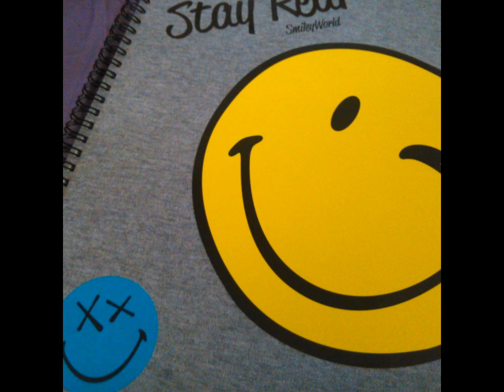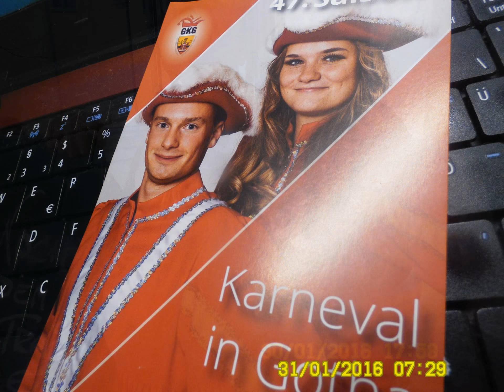Project EUROTRAM - smart electric downtowns tram connections 4.0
wenn CETA und TTIP im Sinnen von "fair trade" funktionieren würden, was keiner garantieren kann, könnten wir in New Gotha City robuste Tatra-Strassenbahnen, angetrieben durch Vertikalwindräder "made in New Gotha City", mit Gewinn in die USA, nach Russland und nach China und Indien exportieren

Für uns Projektentwickler der Gothaer agenturfürkinderträume.de gilt die folgende Goldene Regel: Der weiteste Weg beginnt immer mit dem ersten Schritt - in Richtung ZIEL. Notwendige Umwege bedeuten keinen Umweg sondern zusätzliche Erkenntnisse. Nur Schritt für Schritt kommt man sicher - in Richtung ZIEL - voran

Vieviel EDV, also "Elektronische Daten-Verarbeitung", ist dem gesunden Menschenverstand im 21. Jahrhundert zuträglich? Neben Zeitungen, Rundfunksendungen, TV-Sendungen, IPTV-Shows etc. pp. bleibt kaum noch Zeit zum Vor- oder Nachdenken, zum Abwägen und zum Aussortieren

entlang der Straßenbahnstrecke Tabarz - Gotha - Friemar - Erfurt könnte in den nächsten 30 Jahren eine der schönsten Städte Thüringens entstehen - die Stadt New Gotha City. Eine grüne Stadt mit allem Komfort einer klassischen Grossstadt. Aus den Fehlern der Stadtentwicklung der 1970-er Jahre hat man in ganz Deutschland gelernt, worauf es ankommt: die Menschen müssen sich in ihren Städten wohlfühlen können und kurze Wege zur Arbeit, zum Einkaufen und zu kulturellen wie sportlichen Angeboten haben. Die neuen Städte werden nicht vollkommen sein - logischerweise. Sie werden sich immer wieder den neuen Bedürfnissen anpassen - in einer Mischung aus Altem und aus Neuem. Die neue Stadt ist keine "Stadt aus einem Guss". Die neue Stadt ist als Plan ein bunter "Flickenteppich". Vermutlich.

Wir begleiten diese Entwicklung mit unserer Arbeit - als kritische Beobachter urbaner Entwicklung in Europa:

Der Ausbau der Thüringerwaldbahn zwischen Tabarz und der Landeshauptstadt  des Freistaates Thüringen wird also zu 21. Jahrhundertaufgabe von allerhöchster Priorität. Wenn wir den Wettbewerb der  elektromobilen ÖPNV-Welt bis zum 100. Geburtstag der Thüringerwaldbahn nicht verlieren wollen.

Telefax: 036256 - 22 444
Mobiltelefon: 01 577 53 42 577

P.S Willkommen zum "Personal Mind Mapping", "Personal Brainstroming" und YouTube-Video-Plan(schau)spiel "ARGE Smart ÖPNV New Gotha City".  ARGE bedeutet Arbeitsgemeinschaft. ÖPNV bedeutet Öffentlicher Personennahverkehr

Würden wir heute einen neuen Wald anpflanzen, hätte erst die übernächste Generation einen spürbaren Nutzen davon. Würden wir heute Strassenbahnen bauen, die Erfurt, Gotha, Tabarz und alle anderen Orte im Freistaat Thüringen miteinander verbinden könnten, hätten  schon unsere Kinder und unsere Grosseltern einen Nutzen davon. Logischerweise.
Ein zuverlässiger, sicherer, sauberer und intelligent städteübergreifend vernetzter öffentlicher Personennahverkehr (ÖPNV) ist eine wesentliche Grundlage für eine nachhaltig zukunftsorientierte Entwicklung.

Wir werben für unser Hobby - den Beruf Smart Engineering 4.0